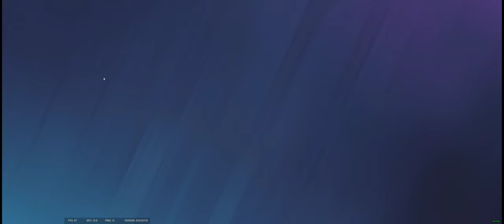Rainbow Six Siege With Friends: So fast too fast for kill W (4-2)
Map : NightHaven Lab
R6 SOR_Squad :
SOR_BlueBylat
SOR_C21L
SOR_NiMaChouHai
AgathaK!ng

Multi-language channel.